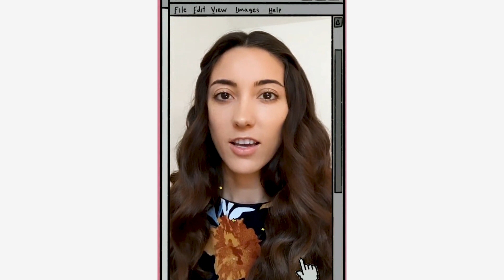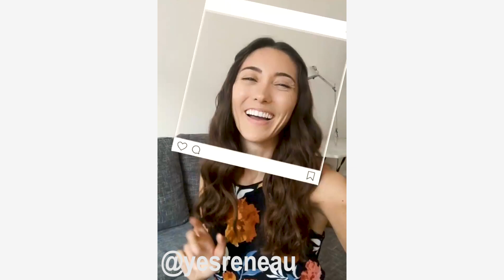Don't believe everything you see online...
This has been a PSA announcement, fam

"Ten Feet (Daxton Remix)(Instrumental Version)"